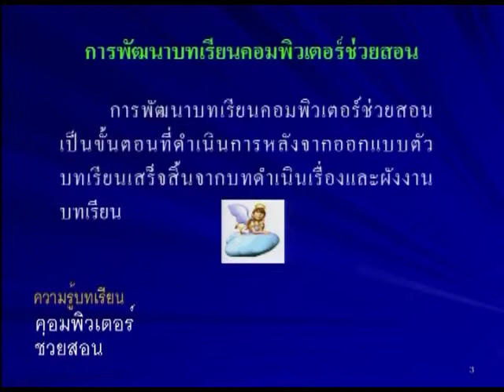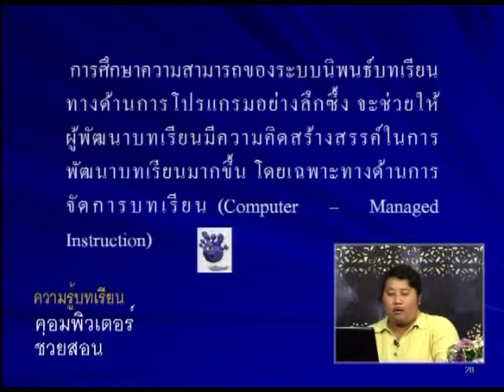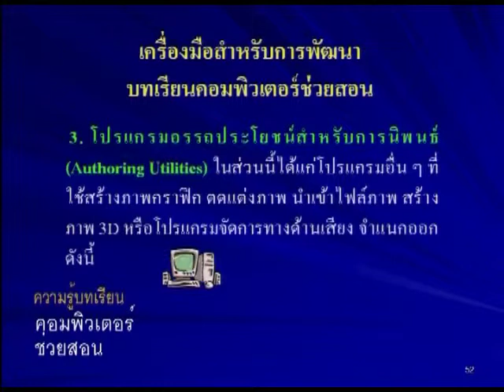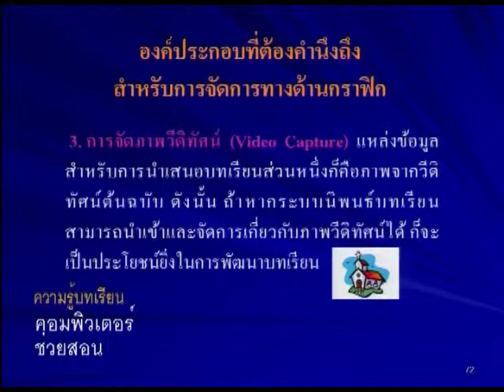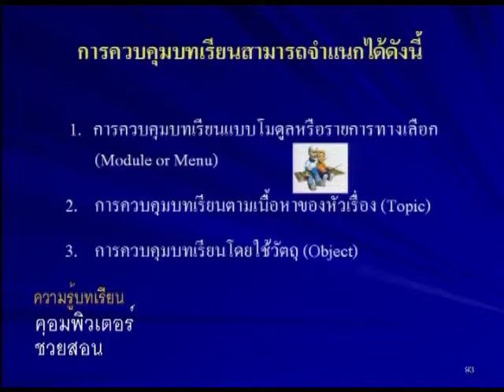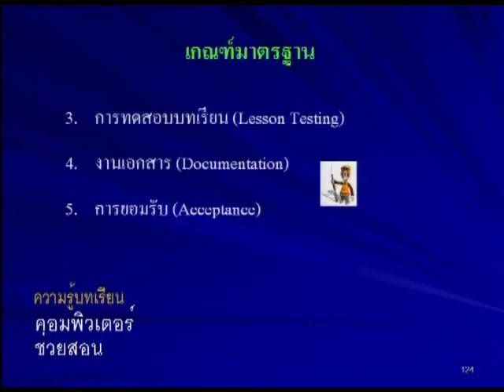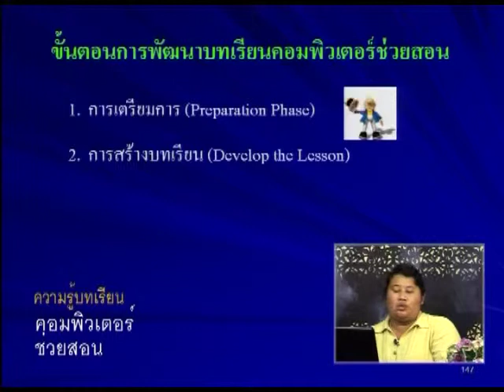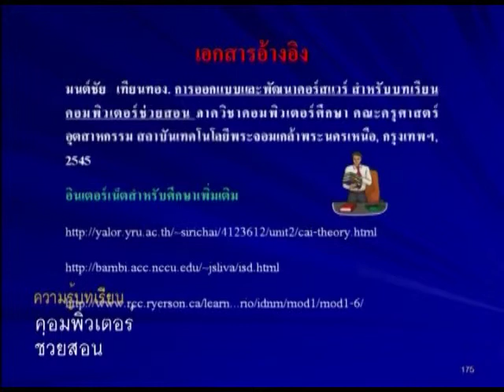ตอนที่ 07 การพัฒนาบทเรียนคอมพิวเตอร์ช่วยสอน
อ.ขนิษฐา  ดีสุบิน  คณะครุศาสตร์อุตสาหกรรม  มหาวิทยาลัยเทคโนโลยีราชมงคลพระนคร
วิชา ความรู้บทเรียนคอมพิวเตอร์ช่วยสอน  ประจำปีการศึกษา 2551-1